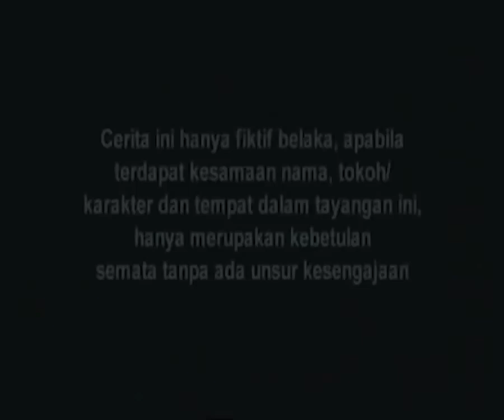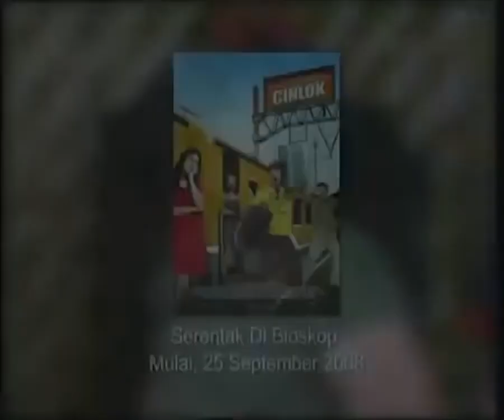SINETRON VANESSA ANGEL - Cinta Intan - Episode 13